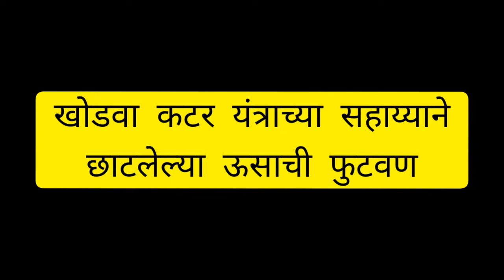खोडवा कटर यंत्राच्या सहाय्याने छाटलेल्या ऊसाची फुटवण | Ratoon Manager | Khowda cutter machine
खोडवा कटर यंत्राच्या सहाय्याने ऊसाच्या खोडव्याची छाटणी व एका महिन्यानंतर झालेली फुटवण

Khodwa cutter machine
Swaraj 744 xm tractor

Sugarcane farm
Ratoon Manager